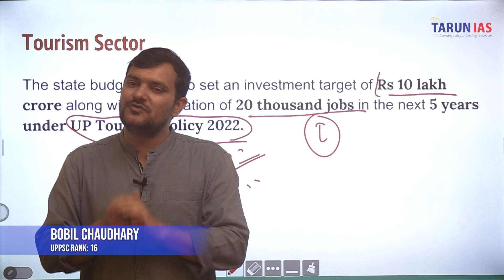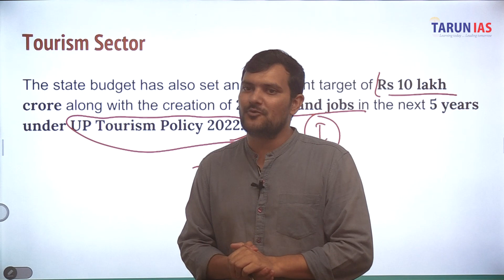UPPCS Aspirants के लिए Bobil sir की खास Advice | UPPSC 2023 Notification | UPPSC Exam | Tarun IAS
UPPCS Aspirants के लिए Bobil sir की खास Advice | UPPSC 2023 | UPPSC Exam | Tarun IAS
In This Video, How To crack the UPPSC exam? And also telling some special points to keep in mind during exam hall and paper solving.